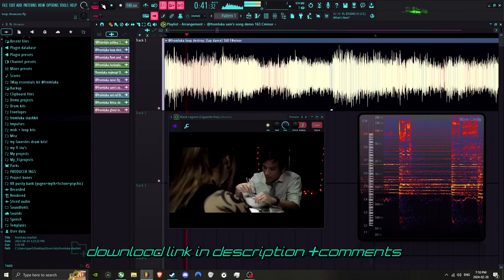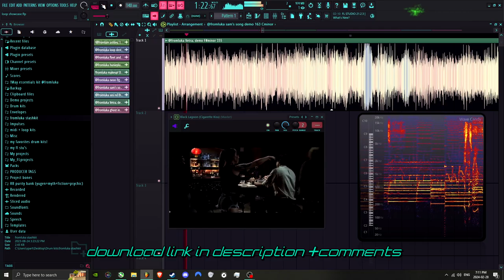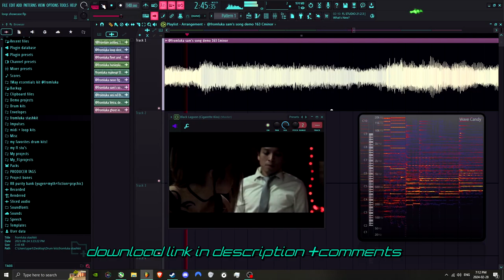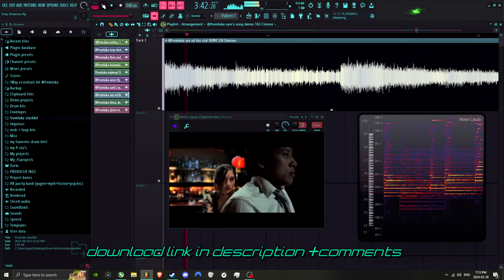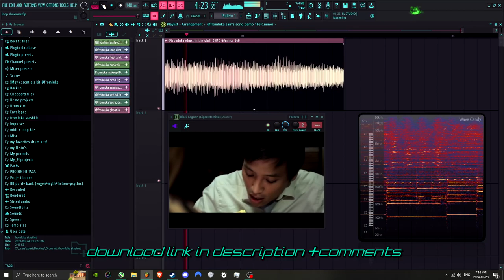FREE FROMLUKA PLUGGNB LOOPKIT - THANKS FOR 500 SUBS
30nickk type beat
how to make pluggnb tutorial
pluggnb midi kit

rewindraps x xangang type beat,xangang x summrs type beat,slimesito xangang type beat,stoopidxool xangang type beat,xangang x slimesito type beat, eliyf, warheart, miguelisaneko,
xangang x stoopidxool type beat,xangang sample type beat,xangang x thrillboy type beat,thrillboyxangang type beat,twinuzis xangang type beat,xangang beats,weiland xangang type beat,xangang x weiland type beat